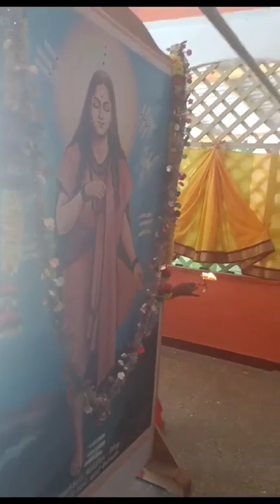Arudra darisanam festival on 27/12/ 2023